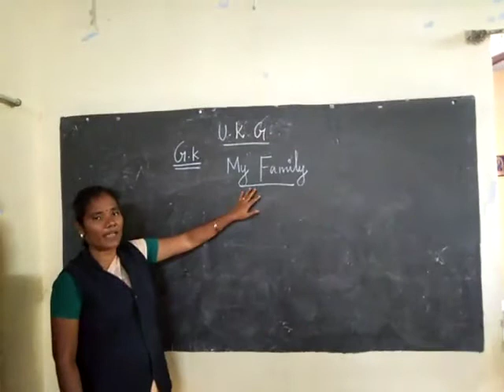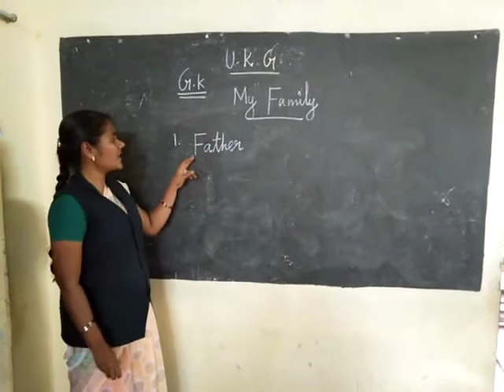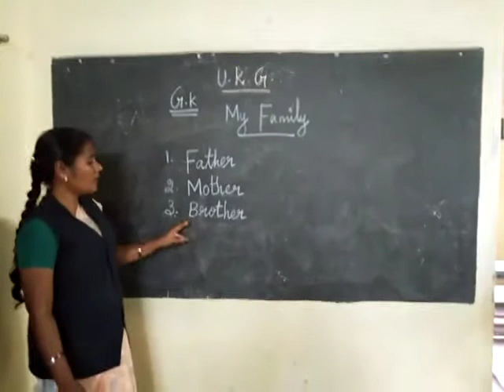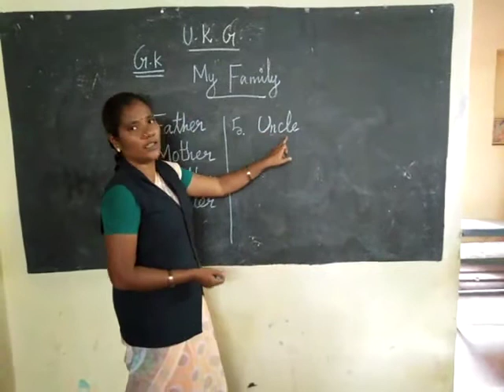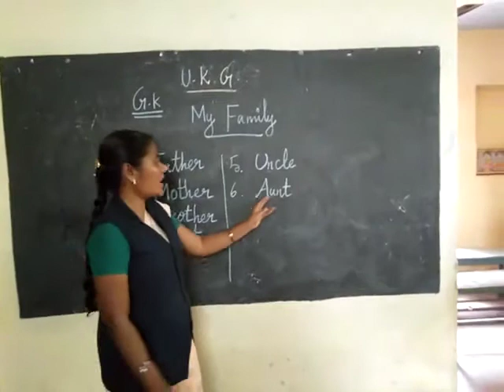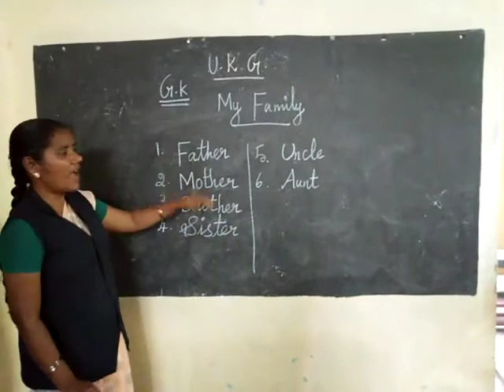SJV UKG GK